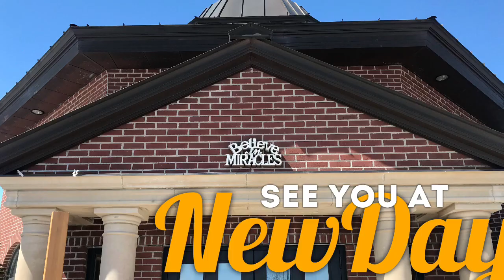The NewDay News For Dec 16th